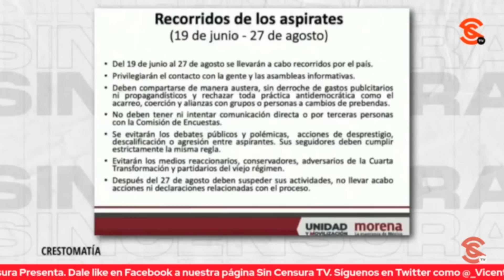HAY DIFERENCIA ENTRE EVITAR Y PROHIBIR… CITLALLI HERNÁNDEZ EXPLICA QUE NO ES CENSURA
El presidente dijo hoy que prohibido prohibir, y hay una diferencia entre prohibir y evitar, por lo que cada corcholata tendrá que asumir el costo de ir a las plataformas chayoteras. La secretaria general de Morena Citlalli Hernández nos comenta que hay algunos comentócratas que no han entendido lo que significa la censura y que lo único que le requieren a los aspirantes es que se “evite” ir a medios reaccionarios, conservadores, adversarios de la Cuarta Transformación y partidarios del viejo régimen.